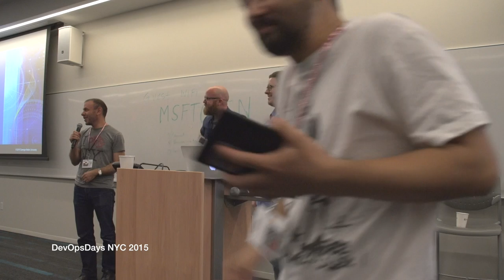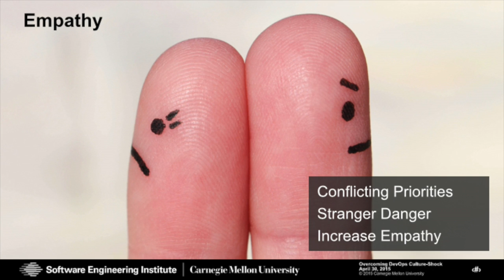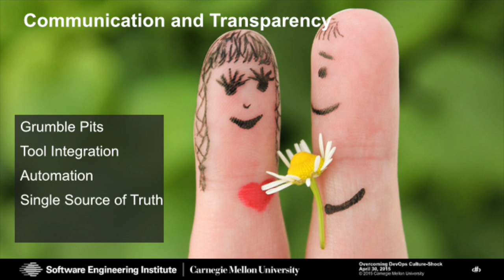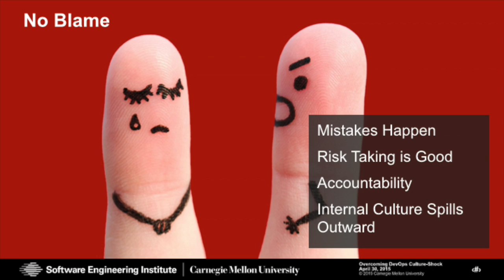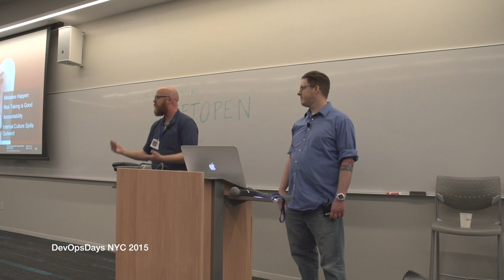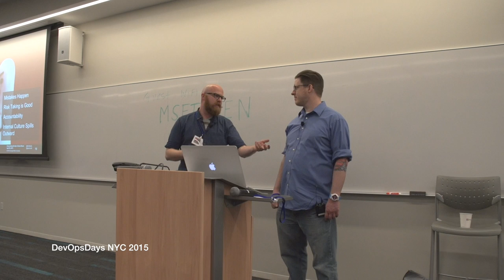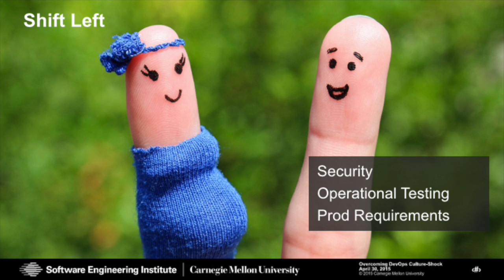Todd Waits and Aaron Volkmann DevOpsDays NYC 2015 talk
This video is Todd Waits and Aaron Volkmann DevOpsDays NYC 2015 talk Overcoming DevOps culture-shock